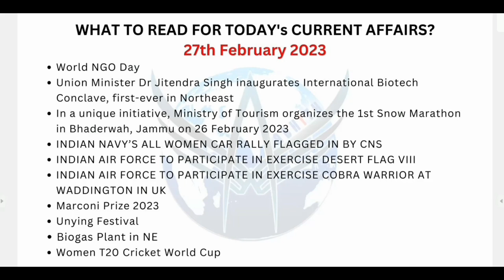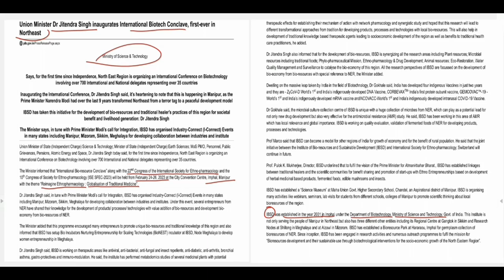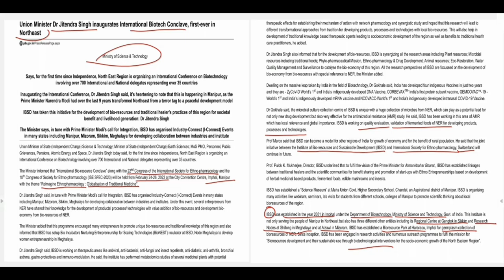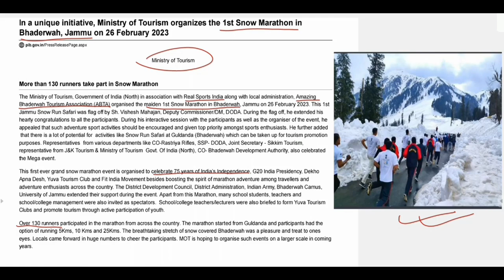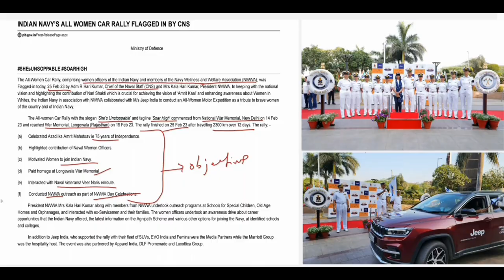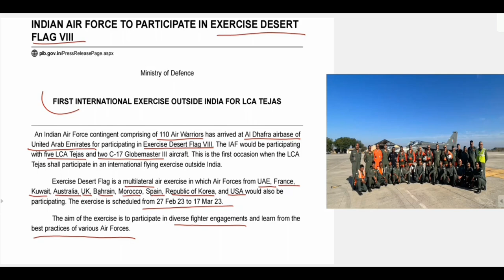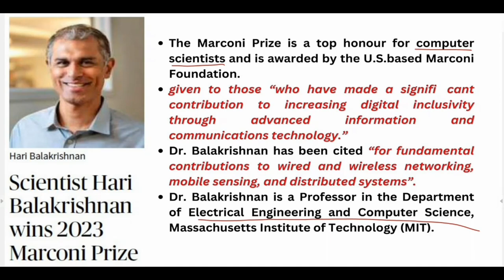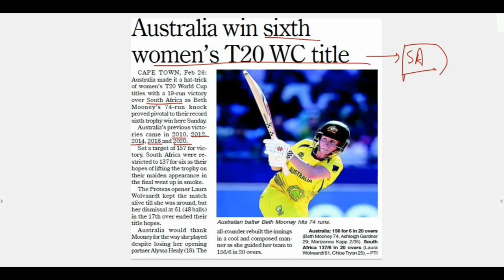DNC 98 | The Assam Tribune, The Hindu & PIB Daily Analysis | For UPSC, APSC & other state exams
27th February 2023:
1. World NGO Day
2. Union Minister Dr Jitendra Singh inaugurates International Biotech Conclave, first-ever in Northeast
3. In a unique initiative, Ministry of Tourism organizes the 1st Snow Marathon in Bhaderwah, Jammu on 26 February 2023
4. INDIAN NAVY’S ALL WOMEN CAR RALLY FLAGGED IN BY CNS
5. INDIAN AIR FORCE TO PARTICIPATE IN EXERCISE DESERT FLAG VIII
6. INDIAN AIR FORCE TO PARTICIPATE IN EXERCISE COBRA WARRIOR AT WADDINGTON IN UK
7. Marconi Prize 2023
8. Unying Festival
9. Biogas Plant in NE
10. Women T20 Cricket World Cup